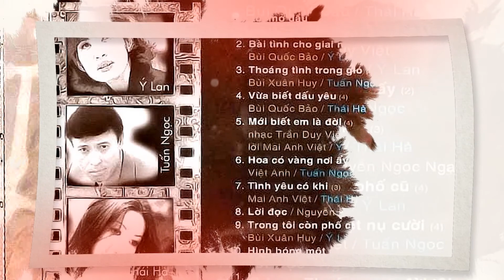Tình Yêu Có Khi Trình bày : Thái Hà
Sáng tác : Mai Anh Việt
Hoà Âm : Bảo Chấn
Thu âm & Mix : Sỹ Dự
CD Đi giữa mọi người để nhớ một người